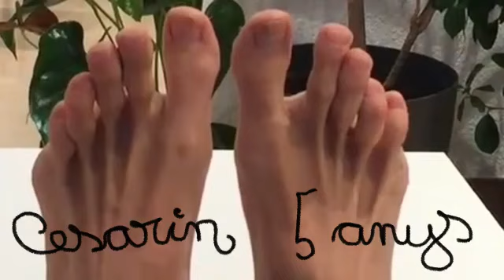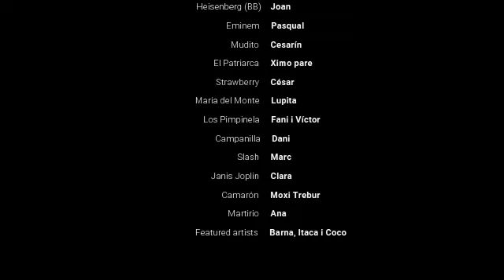Tu Calorro La Pau Media Productions